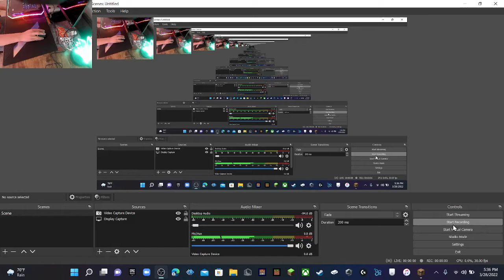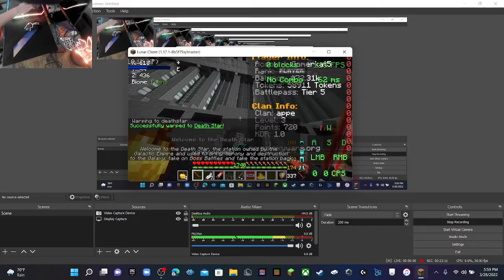Minecraft star wars Survival part 3 - grinding still for VIP :}